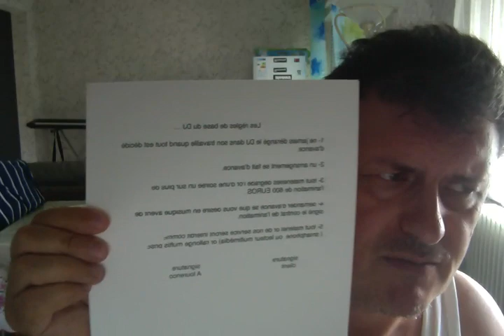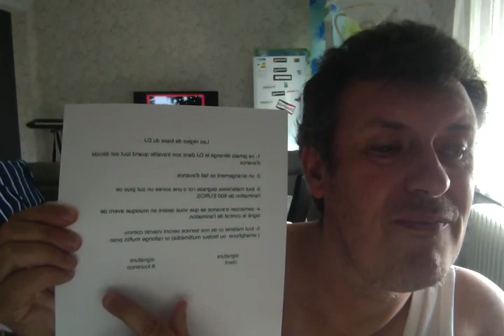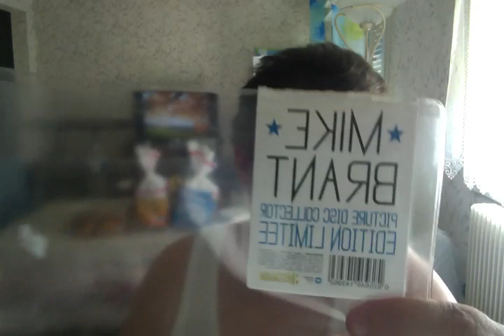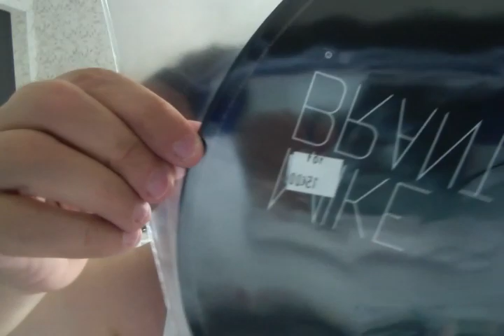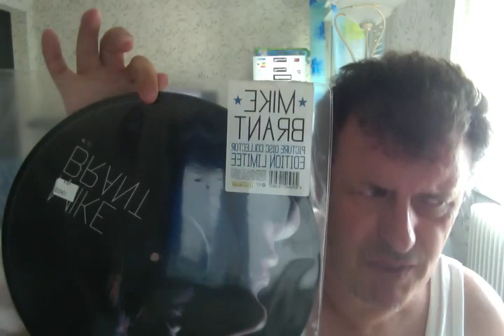les règles DJS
1 ne dérangé pas le DJ